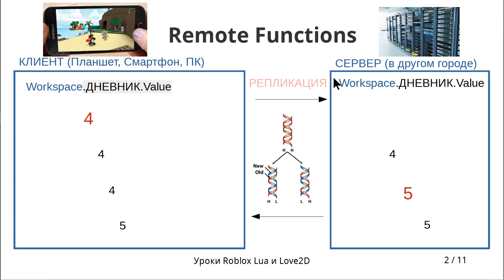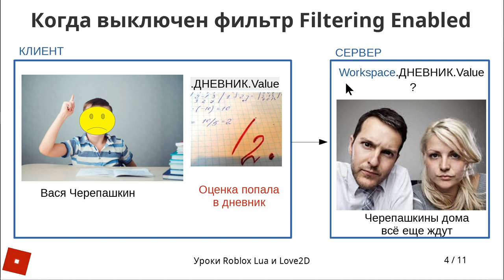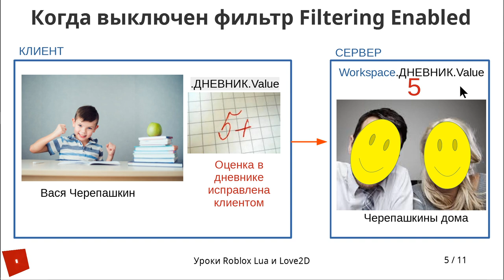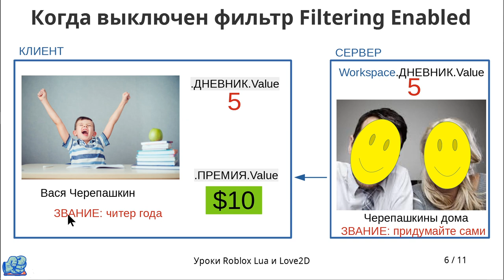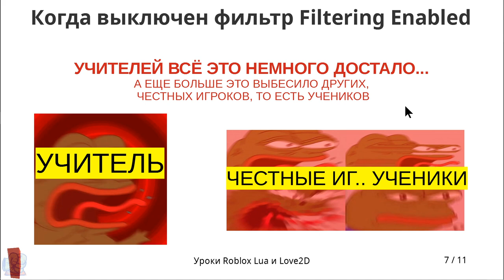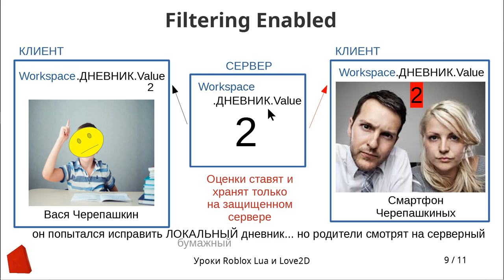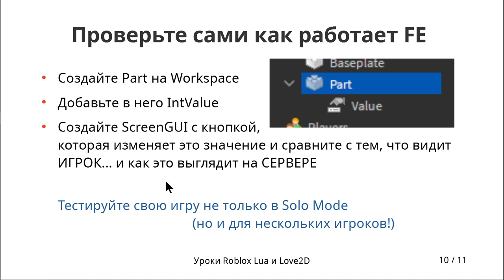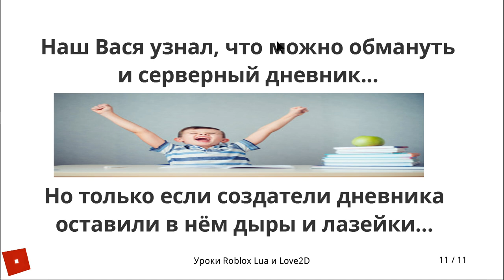Remote Function в Роблоксе и Server Scripting урок 1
- На этом уроке я расскажу как появился FE - Filtering Enabled
- Чем отличаются localScripts от серверных
- Работу со скриптами усложнили из-за юных хакИров
- Что такое репликация
- Как работает игра и что делает сервер
- Вася Черепашкин хороший мальчик, поэтому мы с ним
научимся тому, как исправлять оценки в дневнике
- Родители Васи и другие честные ученики недовольны.
- Появляется ЭЛЕКТРОННЫЙ ДНЕВНИК ( а значит и фильтрация нехороших действий игроков )
- Кто здесь главный? Я - СЕРВЕР! Теперь я буду хранить все важные оценки
- Вася подсмотрел скрипт учителя... и планирует новое преступление